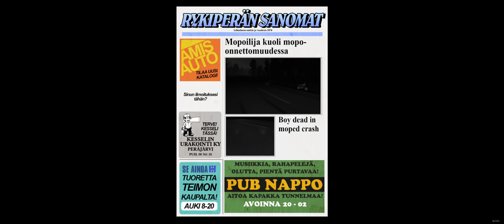My first experience with the new moped in my summer car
My summer car received an update yesterday... And it added a moped! So I decide to give it a try... Don't try this at home...